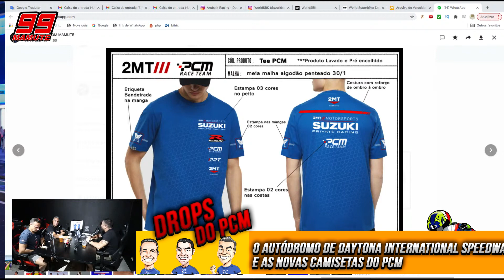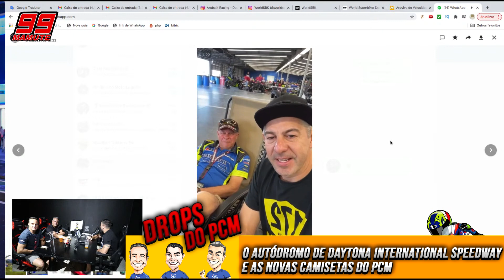O MELHOR AUTÓDROMO DO MUNDO & AS CAMISETAS DO PCM - DROPS PCM